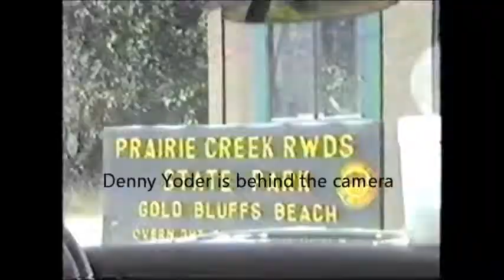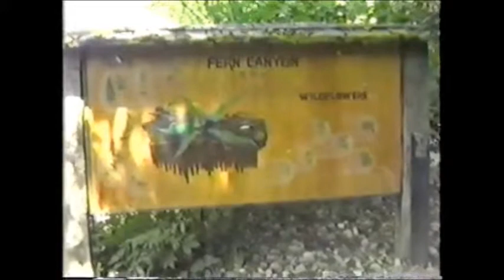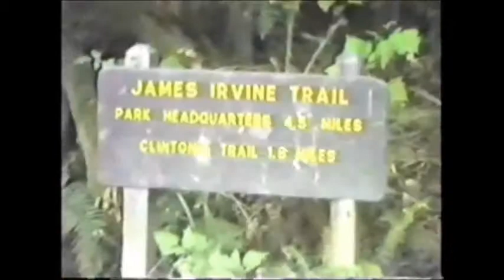Prarie Creek Fern Canyon 1984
Prarie Creek and Fern Canyon visited in 1984 by Al Castaldi and his late wife Abbey and his friends Denny and Betty Yoder. Denny did the vidiography, but Al filled in a little. The trip is pleasant, educational and fun in beautiful redwood counrty trails through fern canyon to the beach. The elk and other wild life enhance the scenic surroundings. Rebecca Kimbel edited the old film and was inspired to share it with you.